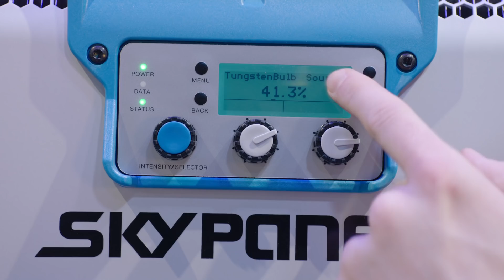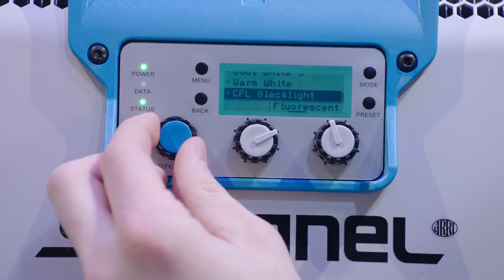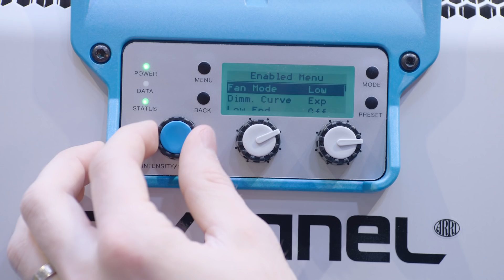NAB 2017: SkyPanel Firmware 3.0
SkyPanel Firwmare 3.0 includes 12 lighting effects without the need for a lighting console or hours of programming. Effects include: candle, clouds passing, club lights, color chase, cop car, fire, fireworks, light strobe, lightning, paparazzi, pulsing, and television. Other exciting features include Source Matching and High Speed Mode.